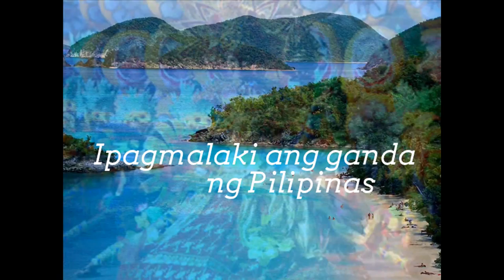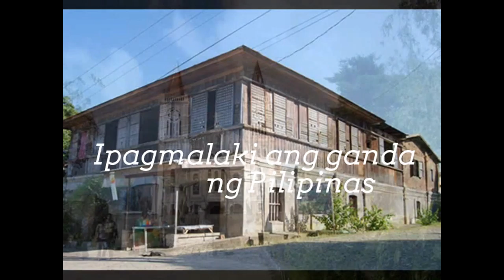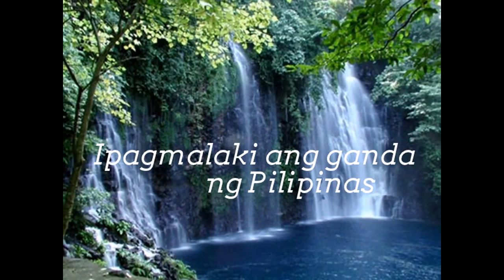PINAS BY:Romeo Domingo